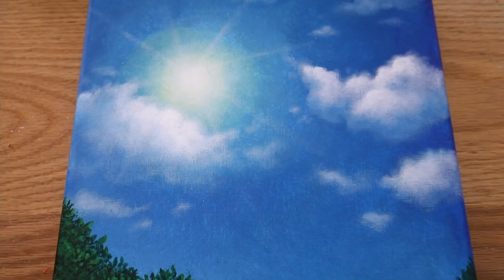Clear Day 🌞| Relaxing Acrylic Painting #241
Hello 💛
Today I painted Clear Day Scenery.
I hope your future will shine like a clear day scenery 🙏🏻

* Canvas size : 25*25
* Acrylic paint Brand :  Alpha, Winsor&Newton, MontmarArt
* My Video 05:58 ~ Shows the paints and brushes I used.